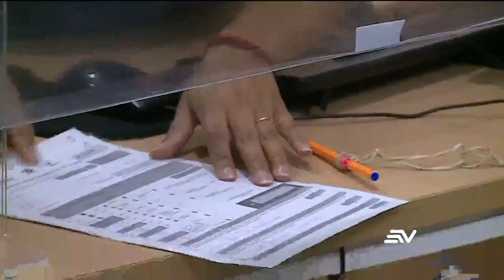Más de 24 mil muertes en exceso durante pandemia en Ecuador